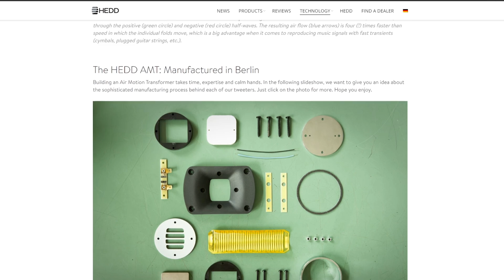HEDD Audio CEO discusses the HEDDphone's new AMT driver tech.